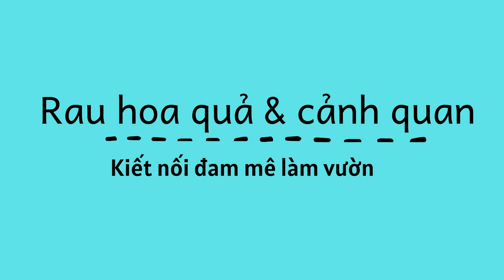cách trồng nha đam bằng lá - trồng nha đam từ cây con đơn giản tại nhà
Hướng dẫn cách trồng cây nha đam- cây lô hội từ lá - cách trồng nha đam bằng lá - trồng nha đam tại nhà có thể trồng trên sân thượng hoặc ngoài vườn đều được . Đơn giản mà ai củng có thể làm được tại nhà.
ĐĂNG KÝ ĐỂ XEM NHIỀU VIDEO MỚI NHẤT NHÉ